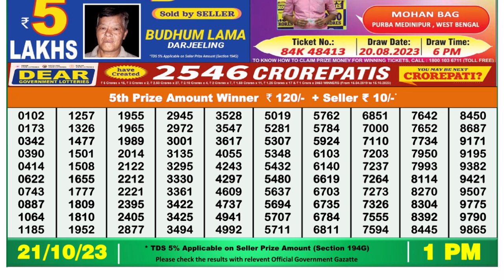Dear Lottery Sambad 1pm today 21.10.23 Nagaland State Lottery Result